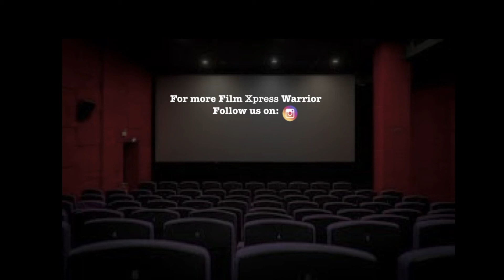The Black Cauldron 1985: A departure from Disney's usual formula (feat. MJ LaPine)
A Disney film that breaks away from the traditional formula and creates something new and exciting without any of the usual musical-sounding elements. FilmXpressWarrior​ Disneyclassics TheBlackCauldron "Music